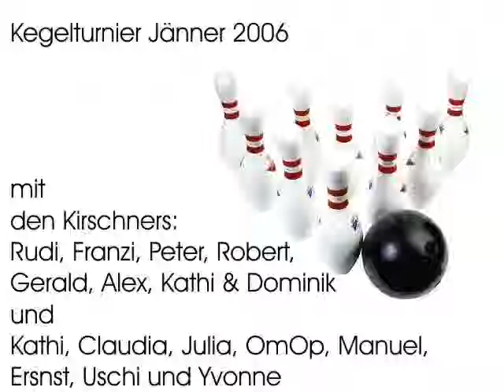kegelturnier winter 2006